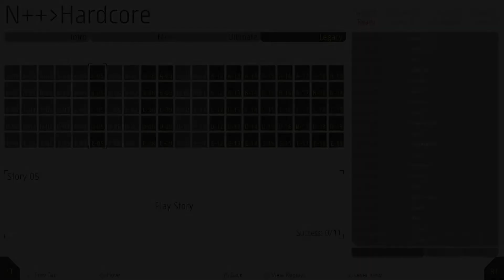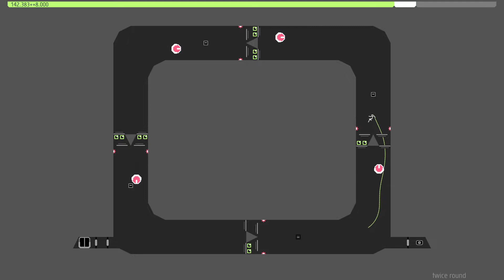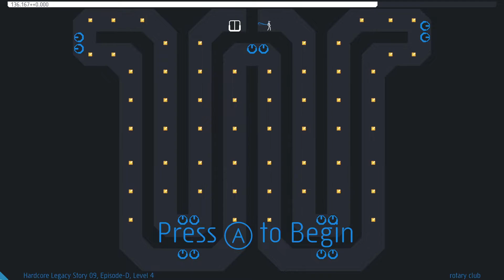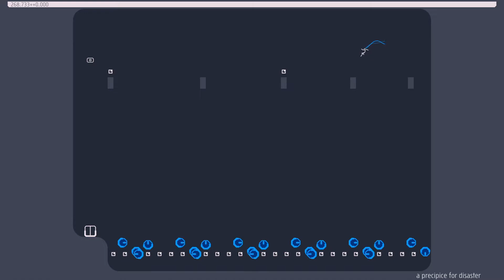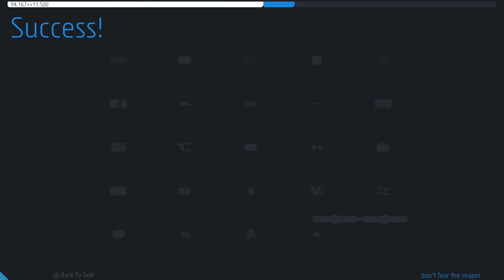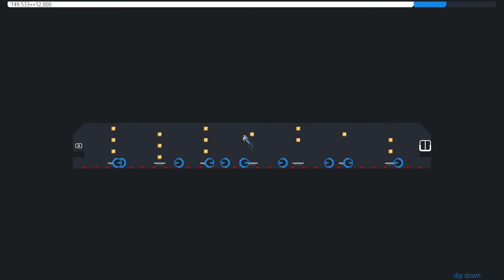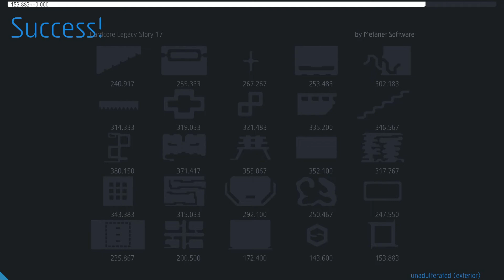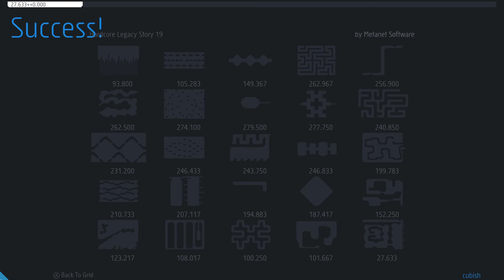N++ - Hardcore Deathless [Legacy Tab, Story 05-19]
Finally an N++ video for once? This conclude all the legacy hardcore stories and it's a very long one so I recommend you to use the timestamps below if you want to find a specific hardcore run. Some of my video quality is different than others (because kinda braindead to play hardcore alone lol) and not gonna lie, my old microphone sucks.

Still, I prefer n++/ultimate tab over legacy in term of hardcore, kinda bad.

00:00 - Intro
00:38 - Hardcore Legacy Story 05
09:31 - Hardcore Legacy Story 06
19:16 - Hardcore Legacy Story 07
28:28 - Hardcore Legacy Story 08
39:11 - Hardcore Legacy Story 09
49:07 - Hardcore Legacy Story 10
58:01 - Hardcore Legacy Story 11
1:08:23 - Hardcore Legacy Story 12
1:19:22 - Hardcore Legacy Story 13
1:30:26 - Hardcore Legacy Story 14
1:39:18 - Hardcore Legacy Story 15
1:48:45 - Hardcore Legacy Story 16
1:58:07 - Hardcore Legacy Story 17
2:10:14 - Hardcore Legacy Story 18
2:21:52 - Hardcore Legacy Story 19